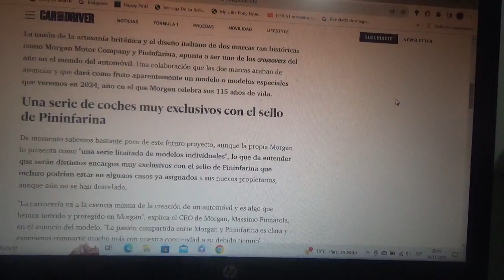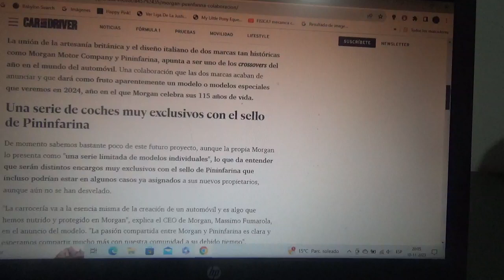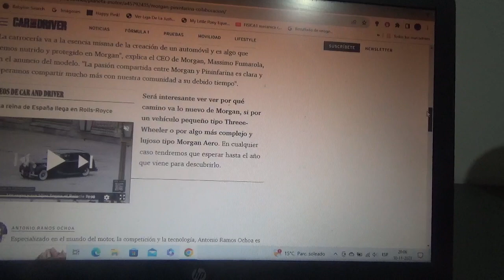Pininfarina y Morgan planean un nuevo exclusivo proyecto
Estas dos históricas entidades automotrices planean lanzar este nuevo coche el año siguiente